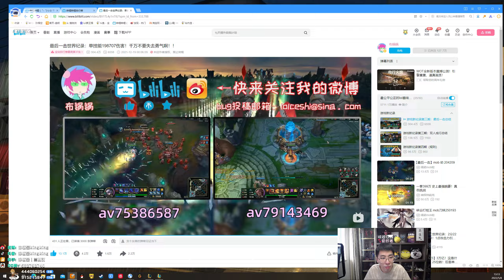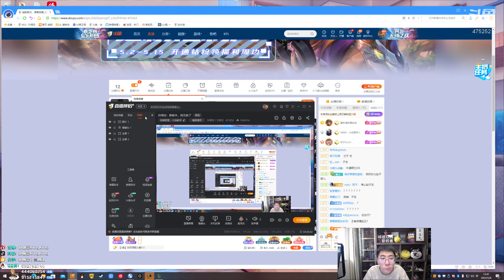推薦【猴哥】蘭林漢悟空：趙信打野 國服（翻盤）這把有畜生 但我不說是誰（20220508P5）